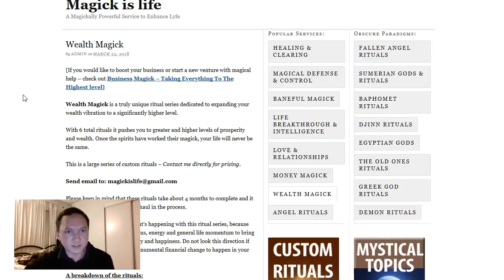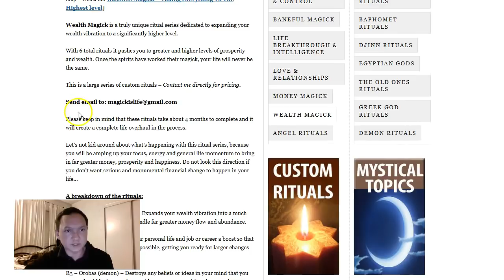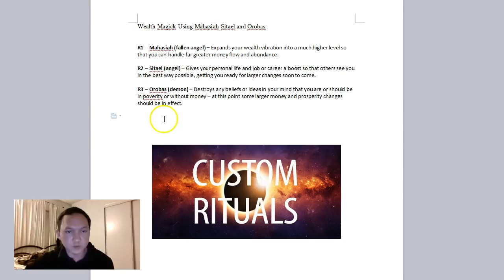Wealth Magick Using Mahasiah Sitael And Orobas